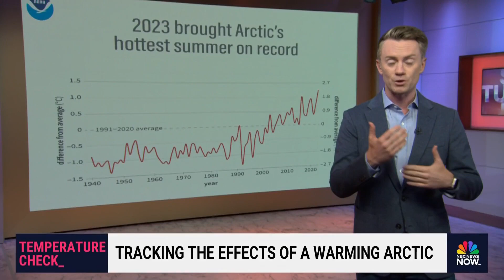How climate change is speeding up the great Arctic melt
The climate of the Arctic is rapidly changing as global warming continues to rise. NBC News' Chase Cain breaks down the melt and speaks to Glaciologist Mauri Pelto about how climate change is affecting the  glaciers.